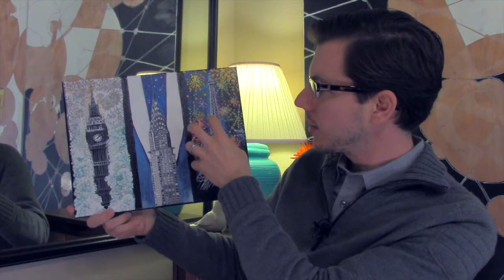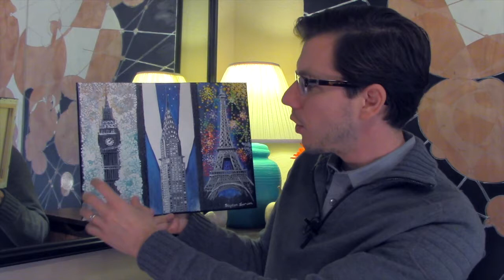London, New York, and Paris workshop trailer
I am back with a brand new instructional art video! The video workshop is called "London, New York, and Paris".  I am excited to show you this teaser trailer that introduces the workshop. The lessons learned in this workshop are so versatile that once you make this painting with me, you could make so many variations of paintings geared specifically toward just one landmark instead of collaging all three together. For more information and purchasing, please visit: